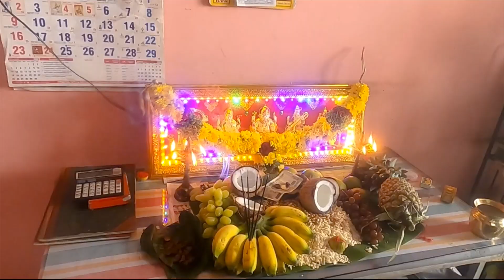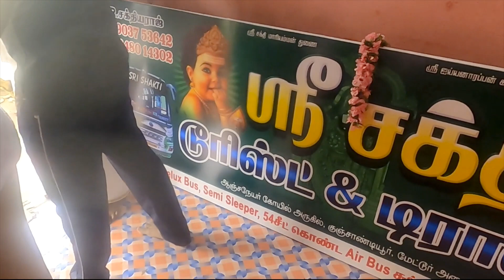Ayudha pooja celebration/ SK travel vlog/ Mettur Dam